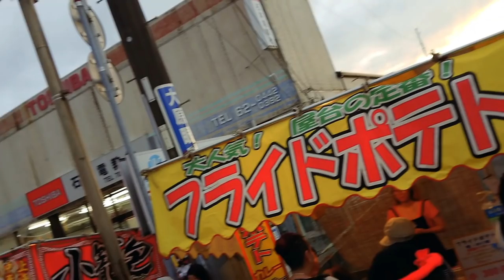【小浜地区】年番2社 商店街渡御！お祭りキッズも祭り唄！2018年 大原はだか祭り - Ohara Hadaka Festival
地域一体となって盛り上がる伝統の秋まつり、大原はだか祭り
五穀豊穣、大漁祈願を願い十数基の神輿が一斉に海へとかつぎこまれ、もみあう汐ふみでは 勇ましく、雄々しく、神輿は海の中を駆け巡り投げ上げられます。
夕闇のせまる頃、商店街は全ての神輿がねり歩き祭り一色となります。
そして神輿は高く掲げられ、別れを惜しむ大別れへ・・・。
海の男たちの情熱と優しさの両面を十分に感じることのできるこの祭りには熱心なファンも多く、毎年多くの観衆でにぎわいます。

祭りジャパン ▼latest video channel